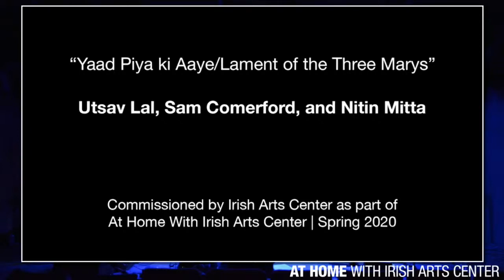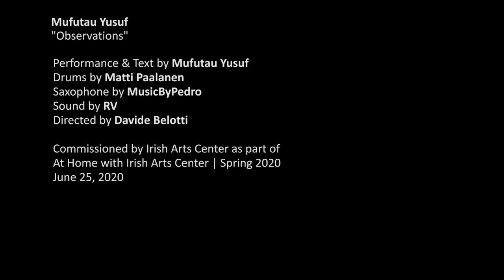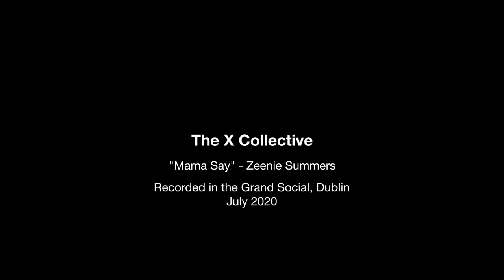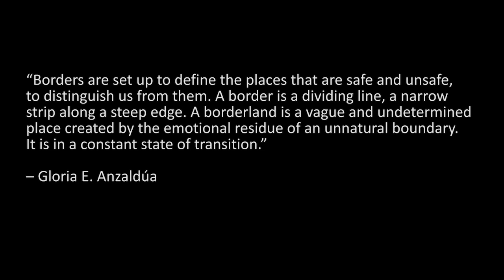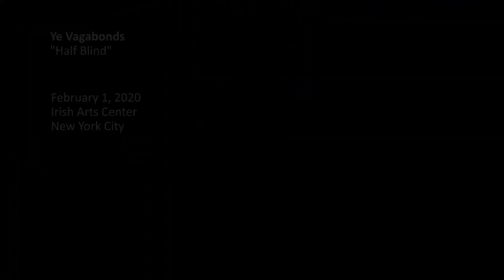Culture Night 2020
Irish Arts Center, as part of Culture Night 2020, presents our Digital Playlist, a showcase of programming from our reimagined spring and summer seasons. In parallel with other New York cultural institutions, including the Irish Repertory Theatre and the Consulate General of Ireland, we are proud to feature just a few of the creators who have been making world-class art in this extraordinary year.

For more about Culture Night, visit culturenight.ie or irishartscenter.org.

Please allow 24 hours for closed captioning.